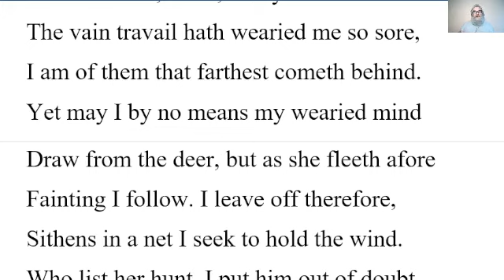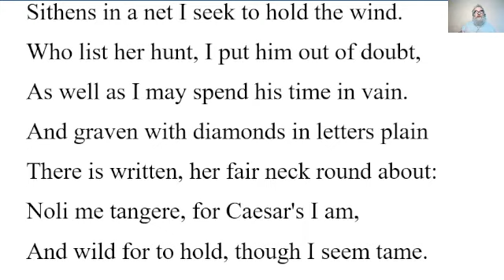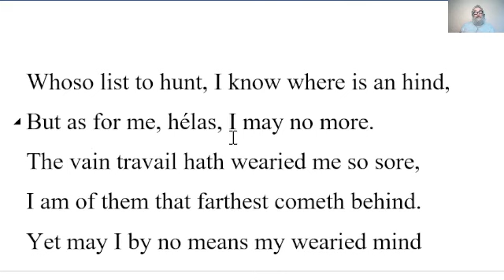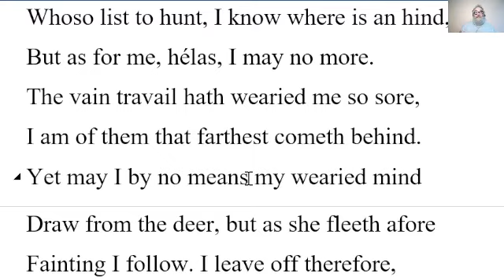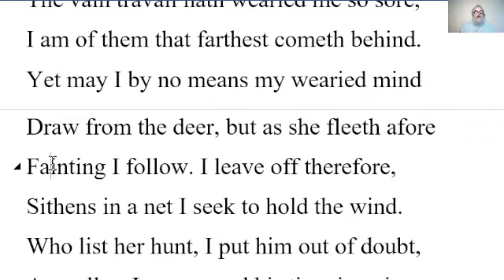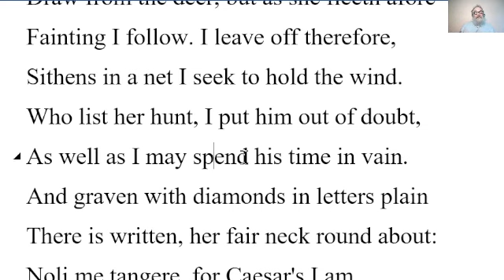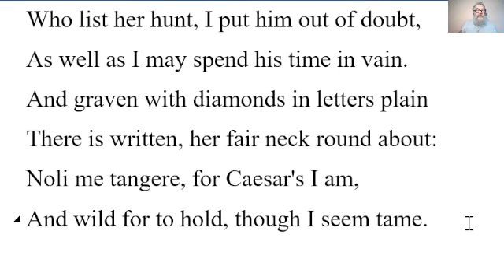🔵 Whoso List to Hunt Poem by Sir Thomas Wyatt - Summary Analysis Whoso List to Hunt Sir Thomas Wyatt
Whoso List to Hunt Sonnet by Sir Thomas Wyatt - Summary Analysis - Whoso List to Hunt by Sir Thomas Wyatt
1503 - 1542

Whoso list to hunt, I know where is an hind,
But as for me, hélas, I may no more.
The vain travail hath wearied me so sore,
I am of them that farthest cometh behind.
Yet may I by no means my wearied mind
Draw from the deer, but as she fleeth afore
Fainting I follow. I leave off therefore,
Sithens in a net I seek to hold the wind.
Who list her hunt, I put him out of doubt,
As well as I may spend his time in vain.
And graven with diamonds in letters plain
There is written, her fair neck round about:
Noli me tangere, for Caesar's I am,
And wild for to hold, though I seem tame.